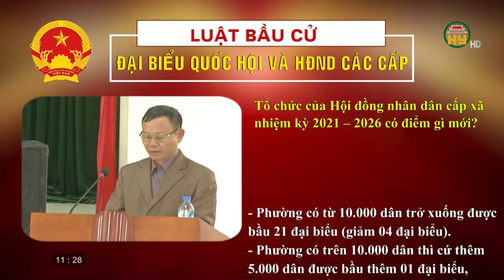Luật bầu cử Quốc hội và HĐND các cấp - Số 6